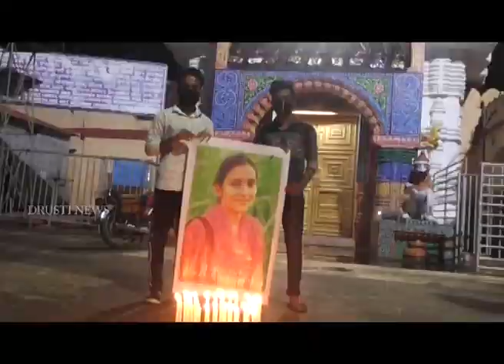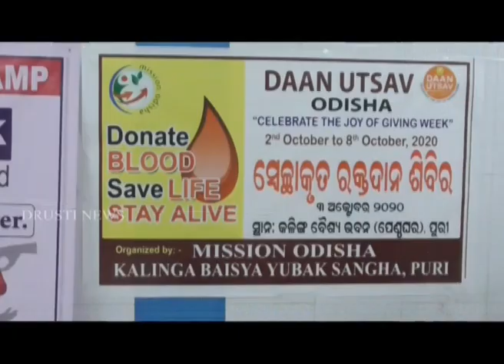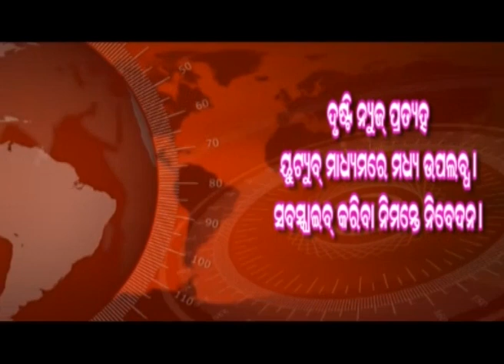PURI NEWS BY DRUSTI Dt. .05.10.2020